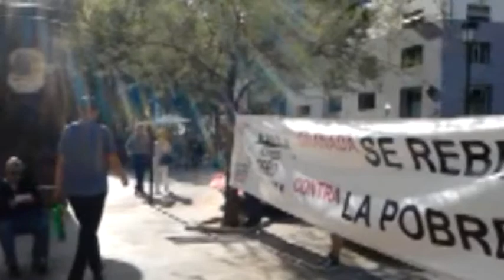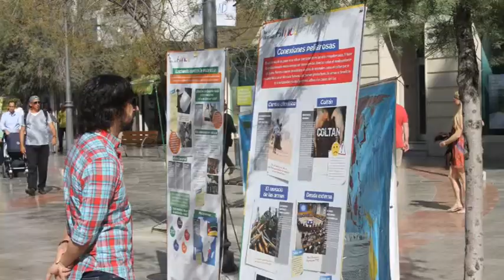Feria de la Solidaridad GRANADA ENTREVISTA CONGRA GCFTV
Nuestra compañera Azahara Puerto Moyano ha participado en este vídeo promocional de la I Feria de la Solidaridad de Granada, promovida desde la CONGRA (Coordinadora Granadina de ONGD).